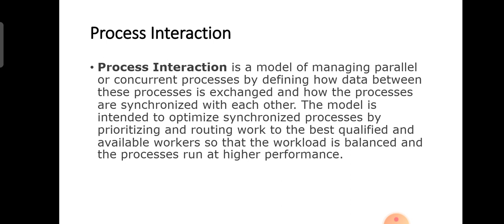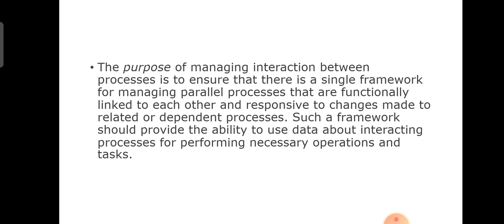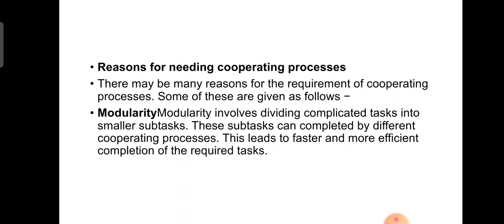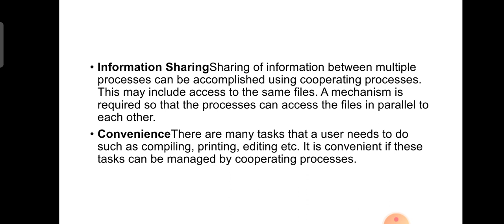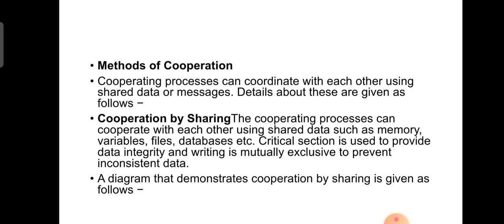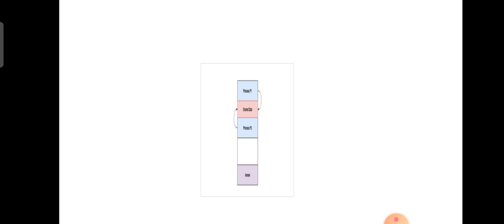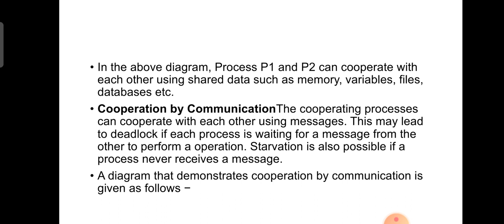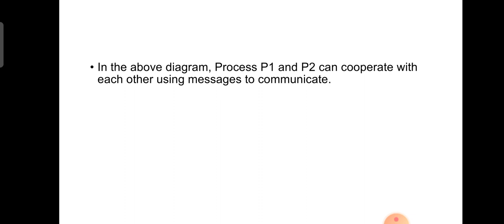Process Interaction and Cooperating processes | Malayalam Tutorials